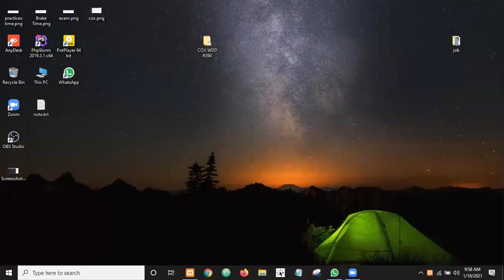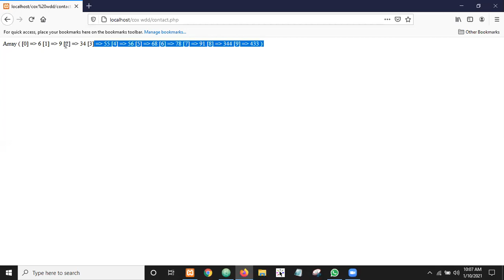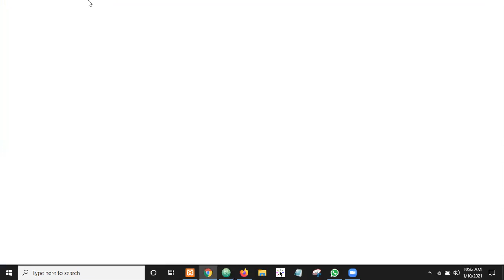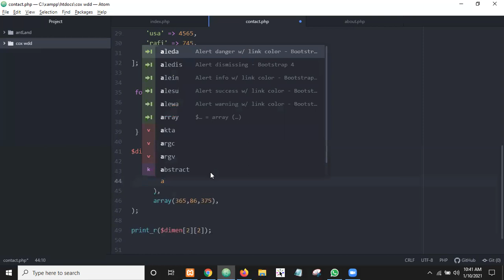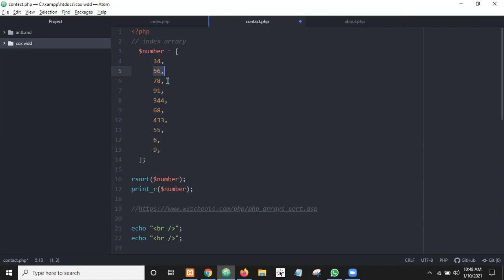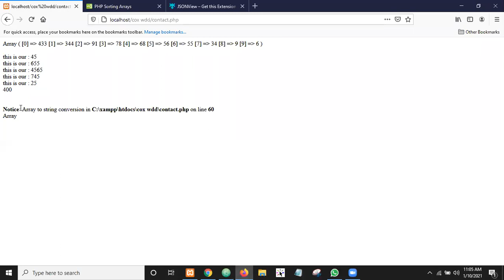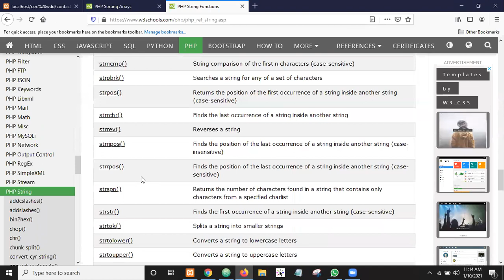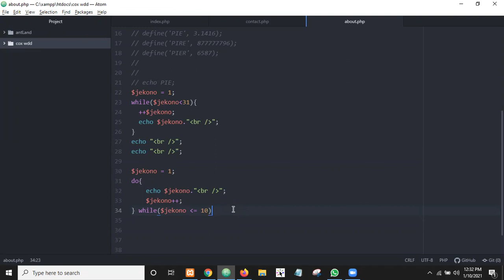COX WDD BATCH #394 | Class-41 | Web Design & Development | Trainer Shohag Rana